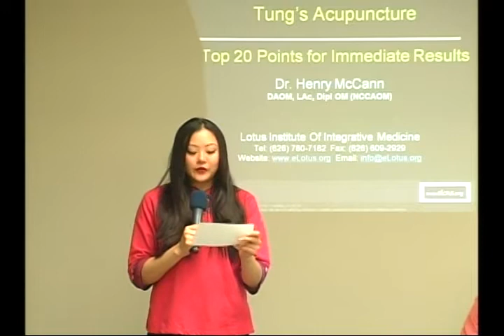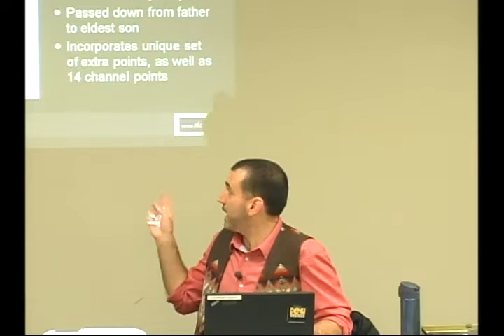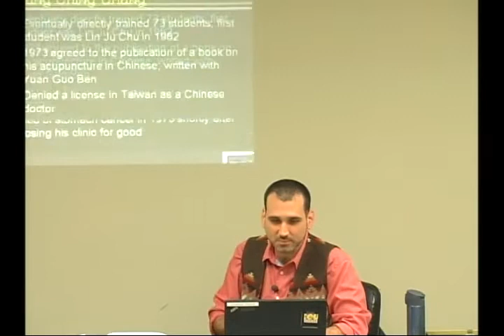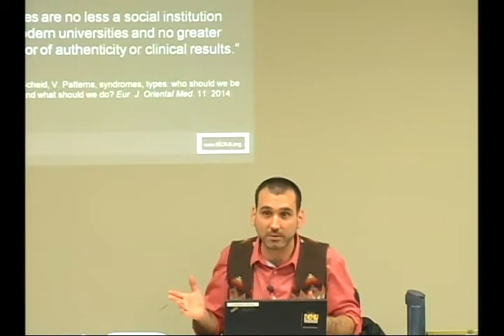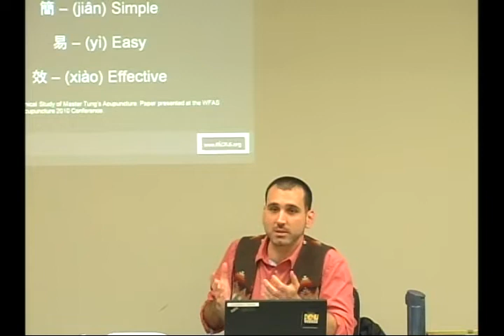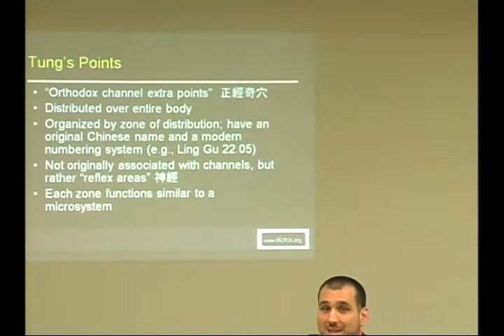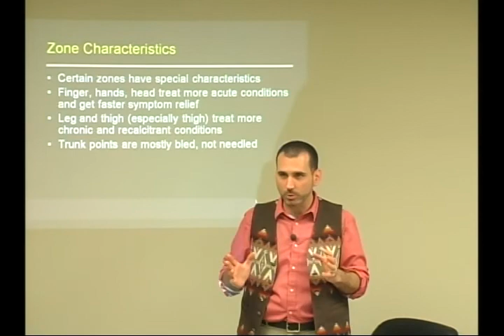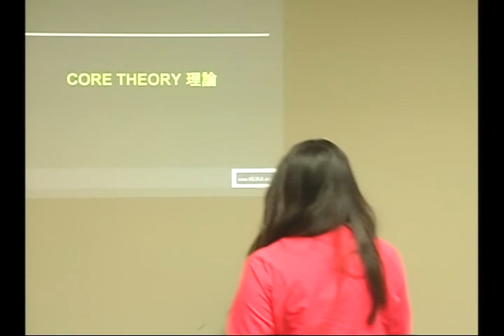Tung's Acup: Top 20 Points for Immediate Result by Henry McCann - Hour 1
This is hour 1 of Henry’s course on Master Tung's Acupuncture: Top 20 Points for Immediate Result

To purchase this course and other paid and free courses by this speaker, visit

Obtain your acupuncture CEUs easily with live webinars and distance learning on-demand courses. eLotus brings continuing education into the future with convenient online classes on acupuncture, Chinese herbal medicine, and more. Year  after year, we strive to spread the invaluable knowledge of elite practitioners to the TCM community, so that we can make a difference in your practice and in the field of Chinese Medicine.

Explore the CORE section of our website. It’s a TCM learning resource center filled with essential  materials like Master Tung points to help you build a strong practice. This website is dedicated to healers like you, so that you have all the necessary tools at hand to be the best practitioner for your patients.

Become a Gold Pass Member and enjoy 24/7 access to over 3000 hours of CEU Acup and TCM courses online.

微信公眾號（請微信掃碼關註我們！